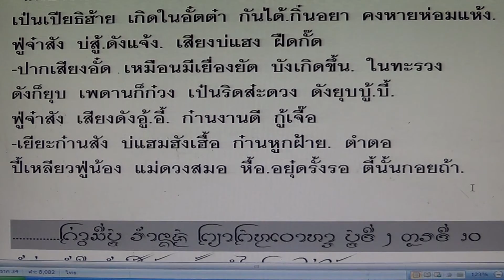จ๊อยค่าวสี่บท ฮ่ำนางจม บทที่ 2 ตอนที่ 10